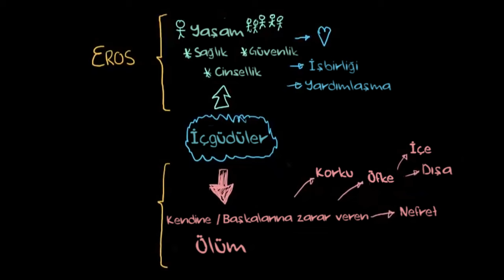Freud: Ölüm İçgüdüsü, Gerçeklik İlkesi ve Haz İlkesi (Psikoloji / Davranış)